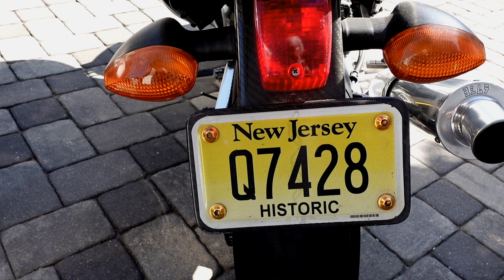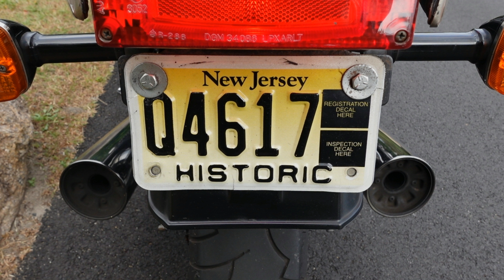GS1100E SUZUKI 1982 LIKE A FINE BOTTLE OF WINE in 4K.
SOMETHINGS JUST GET BETTER WITH AGE AND MY GS1100E IS A GOOD EXAMPLE OF FINE WINE AGING IN A BOTTLE. I AM A GOOD EXAMPLE OF SOMETHING NOT AGING WELL.